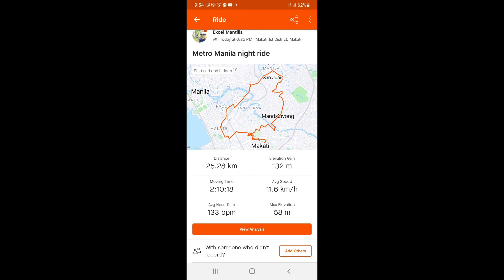Metro Manila Night Ride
Makati to Mandaluyong to San Juan to Manila